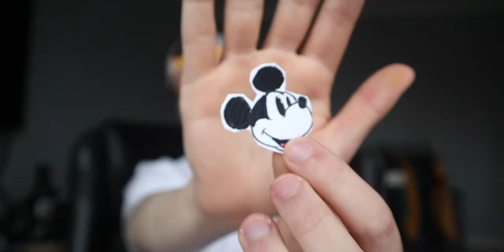Customising My Ukulele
-Max